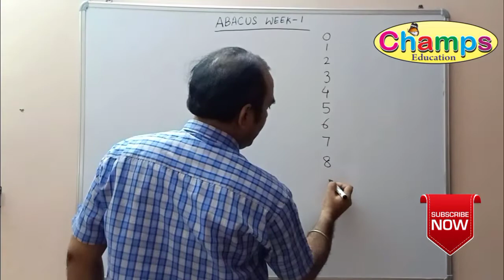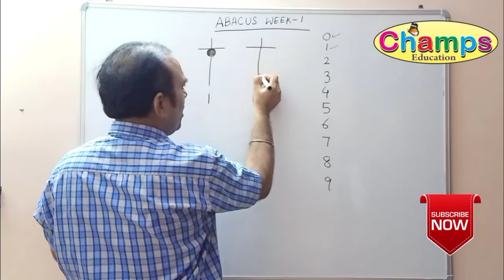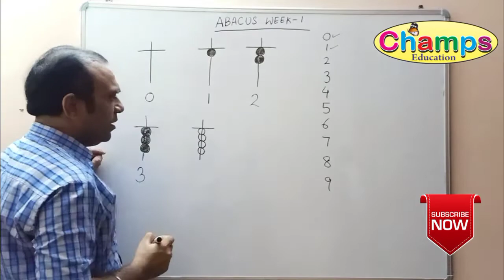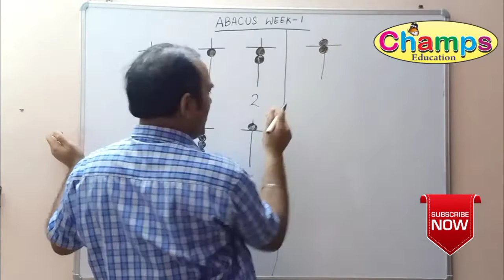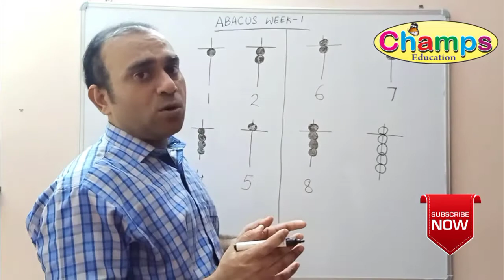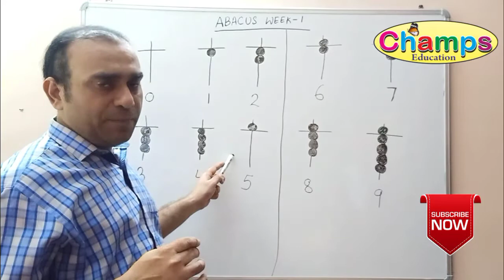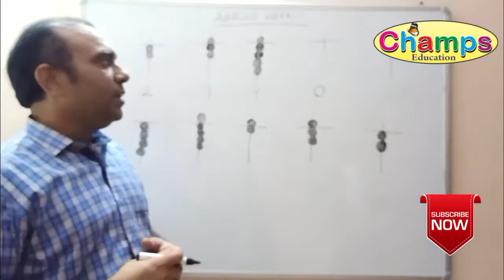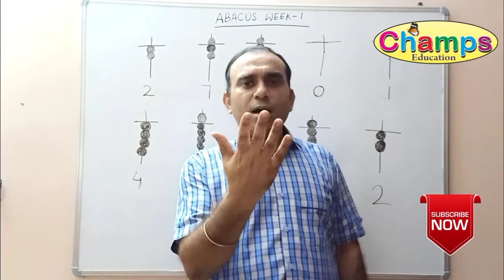Abacus week 1 module 1 | Abacus week 1 for beginners | Abacus class for 4 years kids